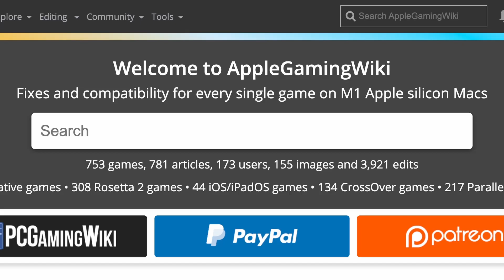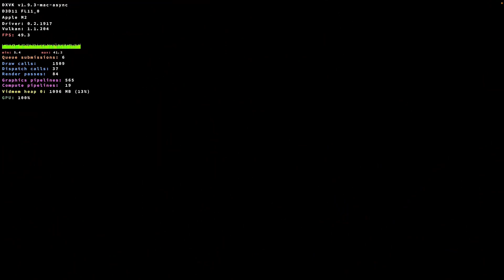Witcher 3 - CrossOver 21.2 - (DXVK 1.9.3, MoltenVK 1.1.8) MacBook Pro M2 8 GB RAM 10 GPU cores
Witcher 3 (Steam) on MacBook Pro M2 8 GB RAM 10 GPU cores. Uses the DXVK MoltenVK upgrade in this video

► My Recording Setup:
►► My equipment: